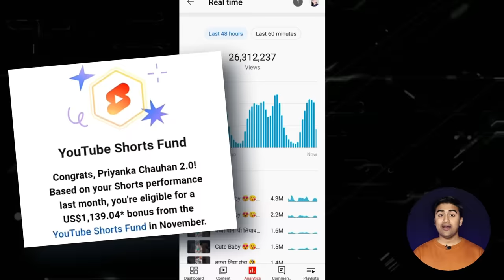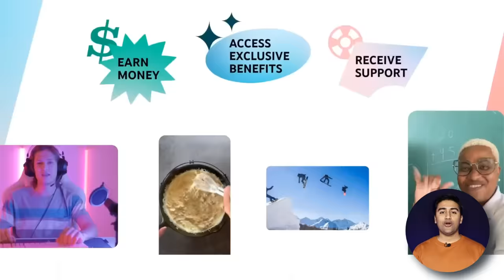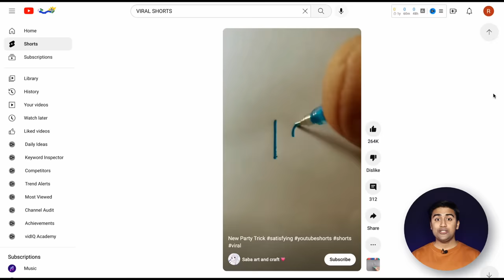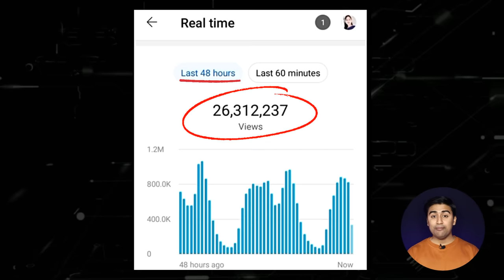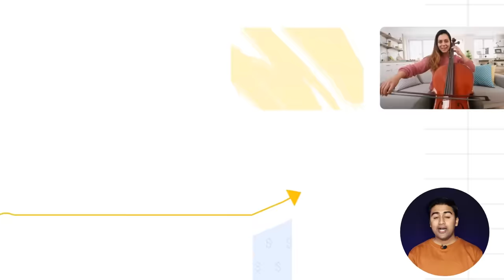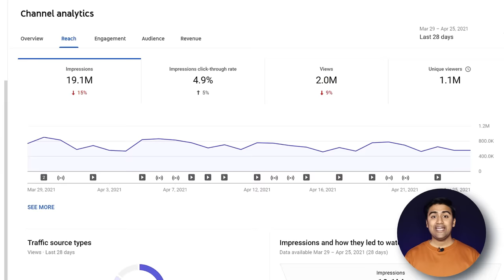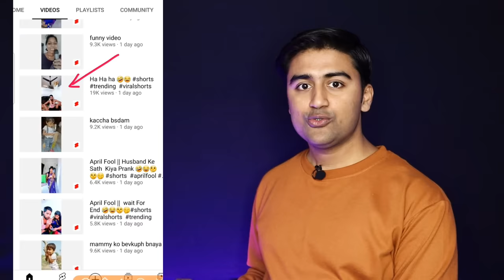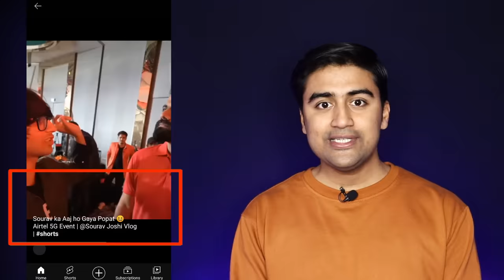YouTube Shorts VIRAL करे सिर्फ 10 मिनट में😍🔥(New TRICK)| How to Viral Short Video without Google Ads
Learn How to Viral YouTube Shorts in 2022? or How to viral short video on Youtube ? Viral YouTube Shorts in 10 Minutes and Get more YouTube Subscribers.
Today I'm Sharing My Tricks To Viral YouTube Shorts Videos !!

QUERIES SOLVED:
▪  Get Viral on YouTube Shorts
▪  How To Featured Video on YouTube Shorts
▪  Use Hashtags to increase YouTube Shorts VIDEO
▪  Featured OR Viral YouTube Shorts video

AAJAO! Mere Social Media Platforms par :-

◈◈◈◈◈◈MUSIC USED◈◈◈◈◈◈◈
CROCKPOT - @YoutubeMusicLibrary